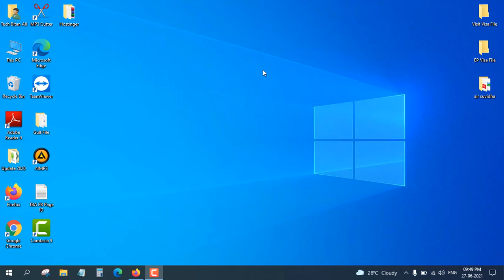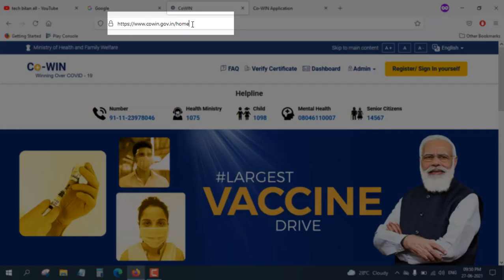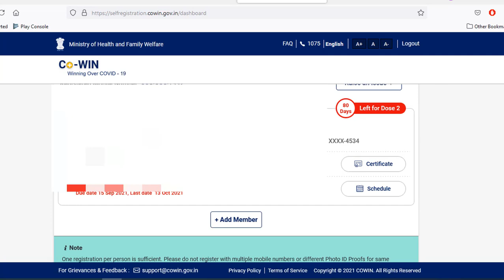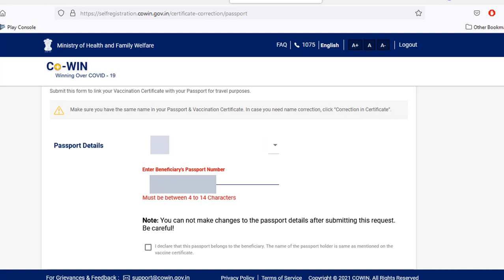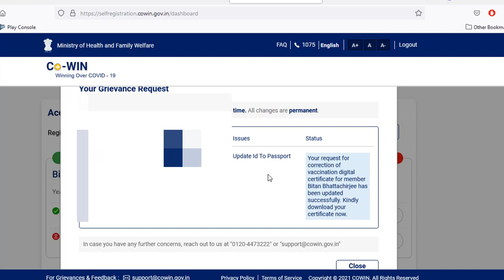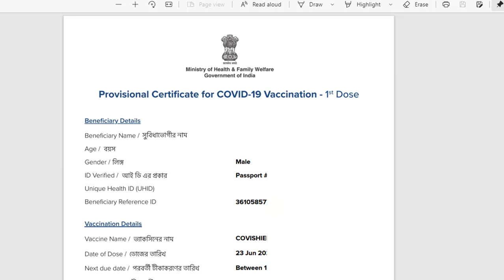How to Passport Link With Covid-19 Vaccine Certificate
Planning to go abroad? Many countries need proof that you are fully vaccinated before you travel out of India. Now, this travel can be for anything related to jobs- especially Tokyo Olympics or studies. In order to help officials verify the vaccination status before departure or during departure, linking the passport to the Covid-19 vaccination certificate is necessary.

For people who have already been vaccinated and have used a different photo ID, they will have to log in to their account on the official Cowin website. There, an option of “Raise Issue” will appear within the account details section. Users will be able to see three different options there- Merge Multiple Dose Provisional Certificates, Certificate Correction, and Add Passport Details. From there, users can add their passport details.

TechBitanAll is an individual channel uploaded in public interest. This channel does not have any link. Channel is not violating any rule/s or law/s and is free from any political/ government source. It does not support any violence or any misguidance. No one is permitted to claim TechBitanAll or his ideas suggested in the channel. Through this channel, TechBitanAll is trying to help people to clear up their doubts or misconceptions in a sincere, humble and peaceful manner. Channel is not responsible for the intentional, negligent action of any individuals. Comments are the opinion of the individuals who do not necessarily reflect the views of the channel. Comments should be taken as the reaction of the viewers for the specific post. TechBitanAll is not liable for any co-incidence, misconduct or hateful and defamatory or abusive language. It is not a compulsion that all the points covered in the video are applicable to every viewer. So, it's a kind request from TechBitanAll that viewers should take a decision on their own. Views Any Type fraud, Money, Any Type Scam and in illegal activity do not support take your personal decision which one good and which one not good this is your personal decision on their owner.